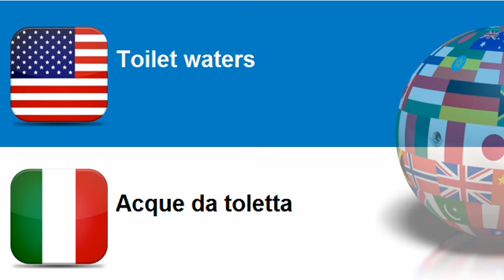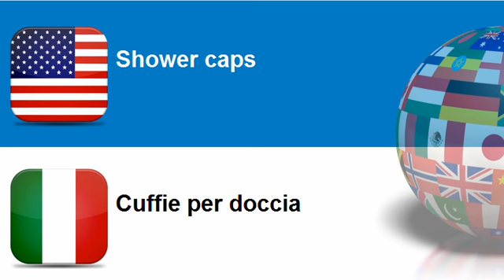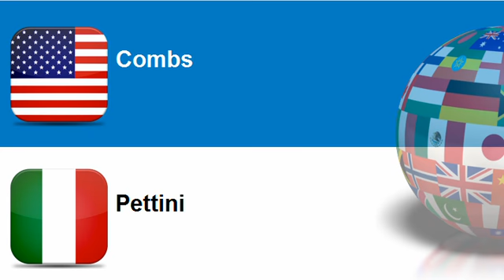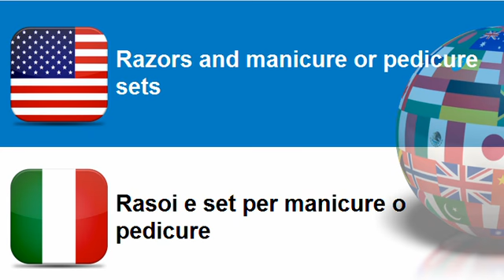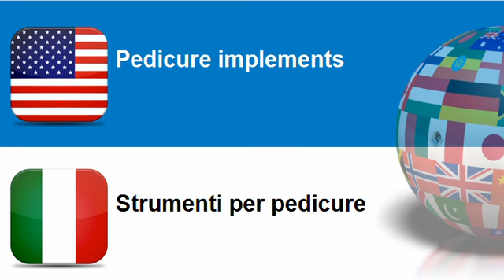Learn Italian = Topic = Personal care products